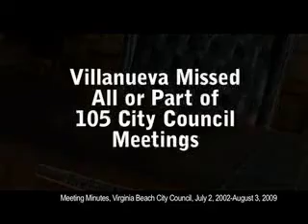Mathieson 2009 Ad #1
First TV ad for re-election campaign of Del. Bobby Mathieson (D-21)